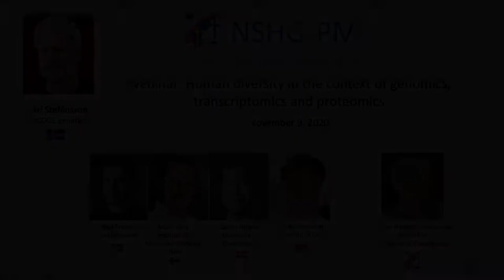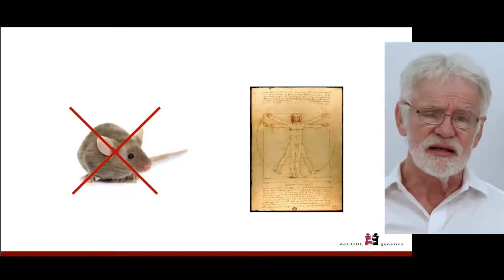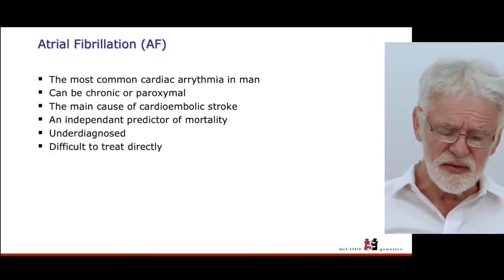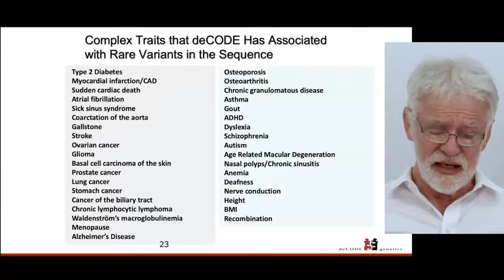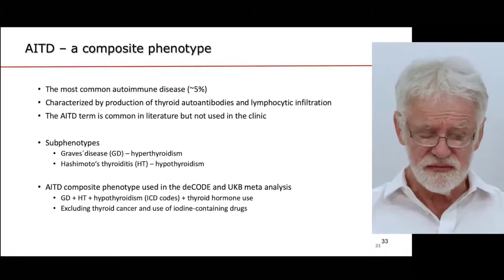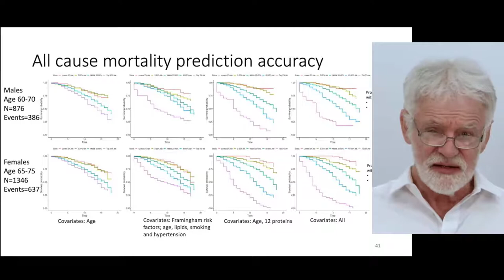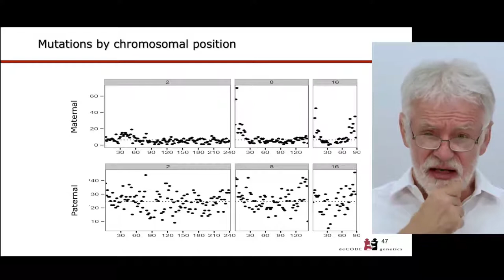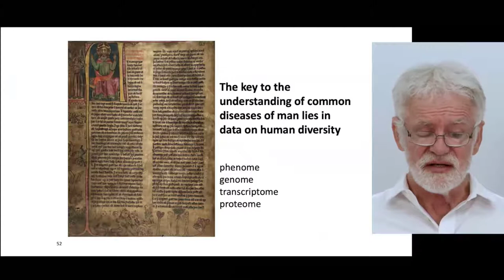NSHG-PM Nov 2020 Webinar - Human diversity in the context of genomics, transcriptomics, & proteomics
The Nordic Society of Human Genetics and Precision Medicine kicked off our 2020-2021 webinar series on 9 November 2020, with a seminar by Kári Stefánsson of deCODE genetics, titled, “Human diversity in the context of genomics, transcriptomics, and proteomics.”

Following the talk, Stefánsson discussed the strategy of combining large sets of protein, RNA transcript, and genomic data with a panel including Paul Franks of Lund University, Mark Daly of the Institute for Molecular Medicine FIMM, Søren Brunak of the University of Copenhagen, and Ole Andreassen of the University of Oslo.

If you are not already a member, join the Society now to access this series, receive research news, and participate in a growing community of Nordic researchers and their colleagues in related field. Help us build Nordic collaborative research for precision medicine!